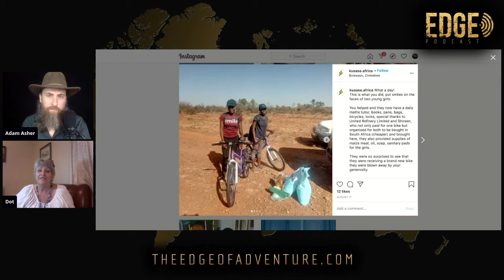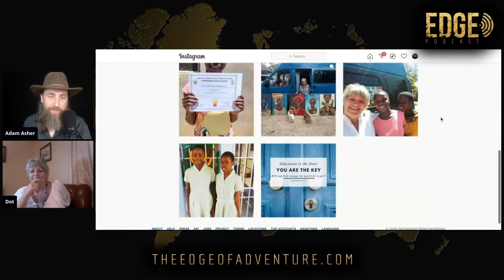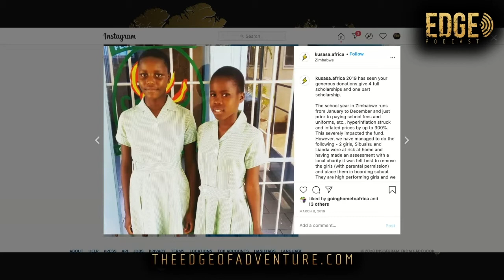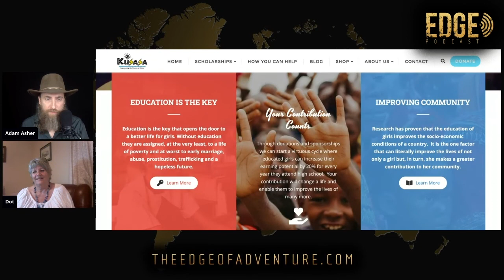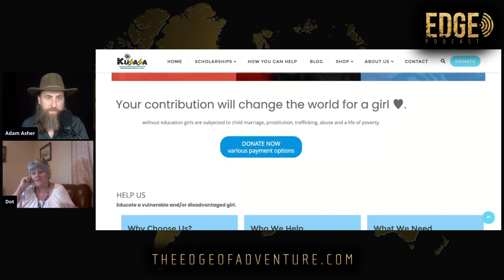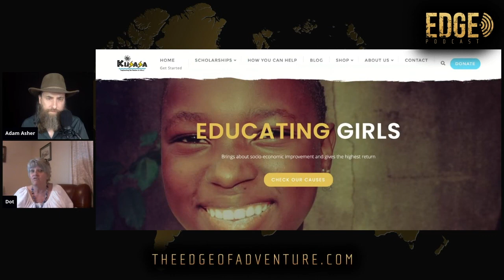EDGE PODCAST | Kusasa: Zimbabwe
Adam Asher's guest for this edition of The Edge of Adventure podcast joins the program from Zimbabwe in Africa, where she has chosen to give back to the people there that she loves so much. Listen in as Dot Bekker explains the remarkable vision she has for Kusasa, the organization she founded that's currently opening doors for the young women of the nation she calls home.